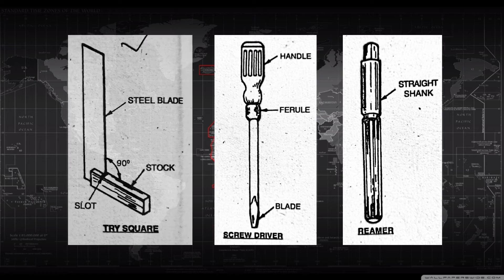Free Hand Sketches|First Year ITI|NIMI|By Gopal Raut